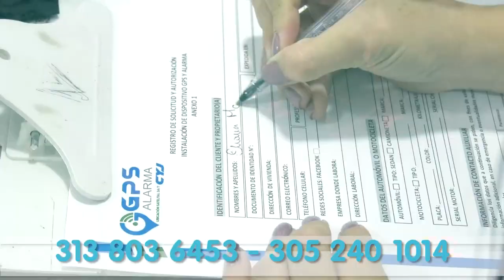RECUPERAN MOTOCICLISTA HURTADA EN LOS FUNDADORES DE VALLEDUPAR